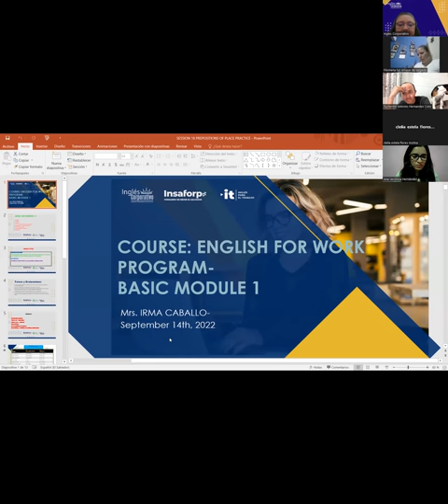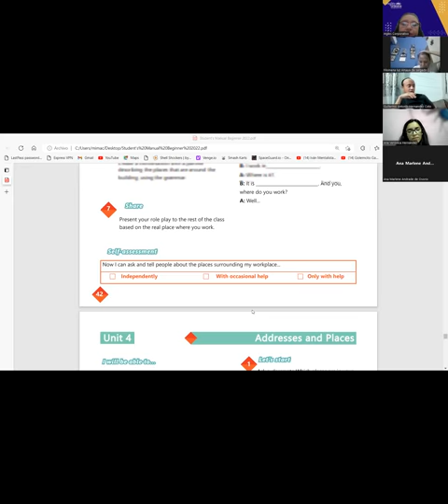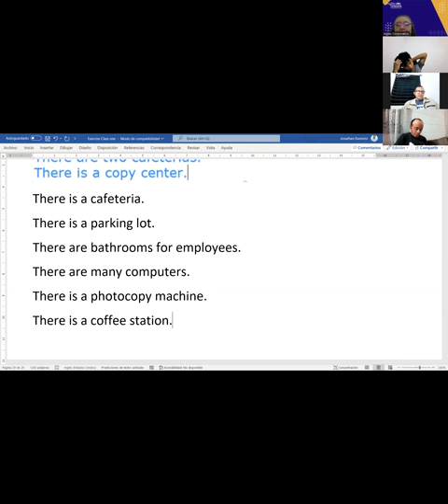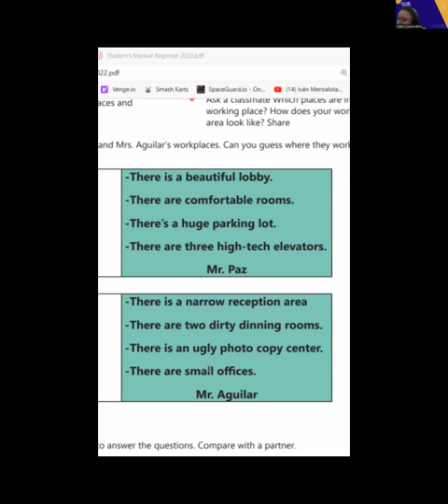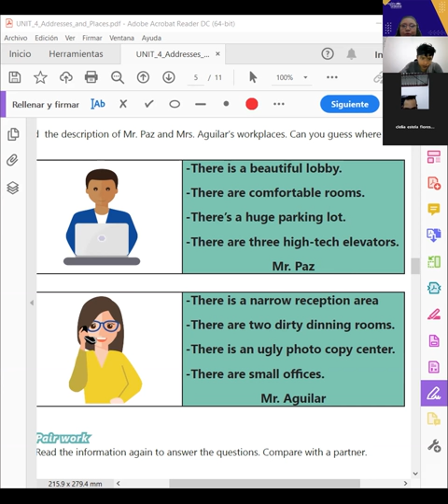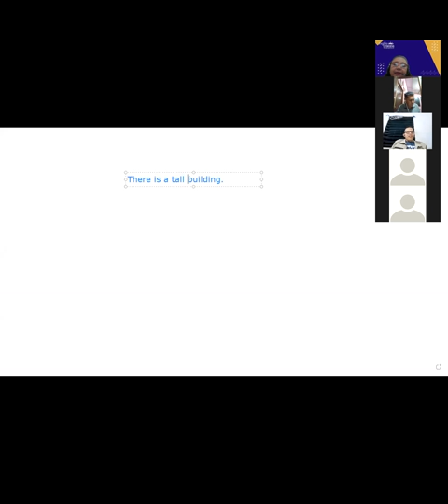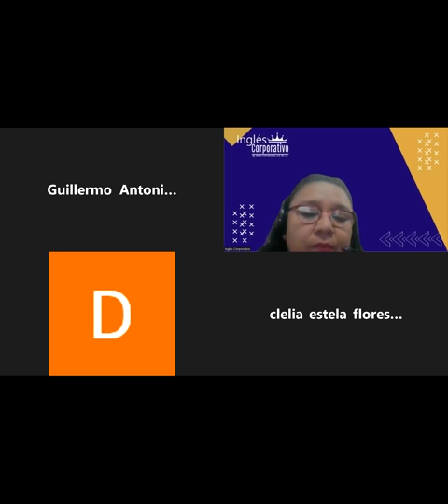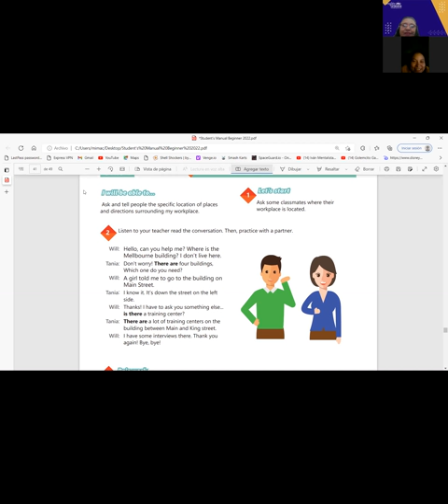Inglés Corporativo- 14- 09-2022- PREPOSITIONS OF PLACE PRACTICE